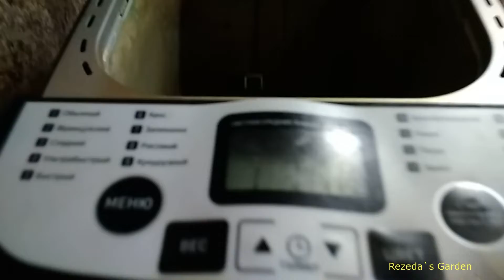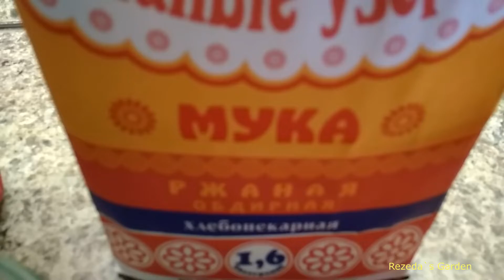Как я пеку хлеб в хлебопечке.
Представляю Вашему вниманию свой рецепт наполовину ржаного хлеба для выпекания в хлебопечке.